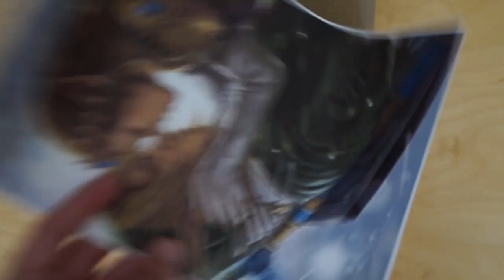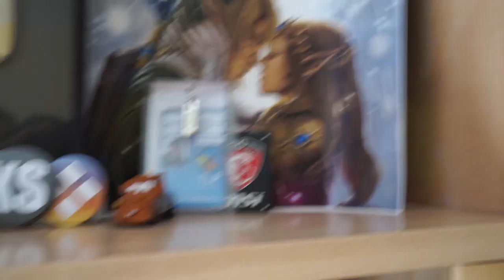UNBOXING Y SORTEO DE CAJA MISTERIOSA | QUIERO LA CAJA